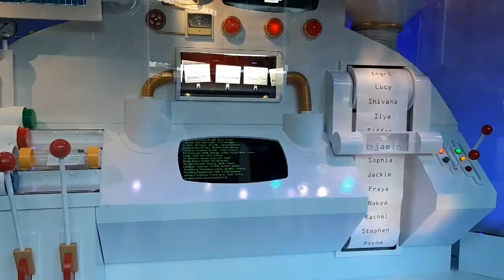2019 Bay Christmas Windows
Katie documenting the 2019 Bay Christmas Windows at the Eaton's Centre in Downtown Toronto.